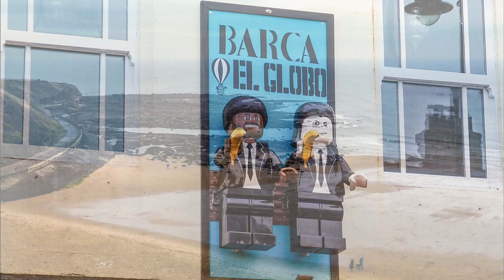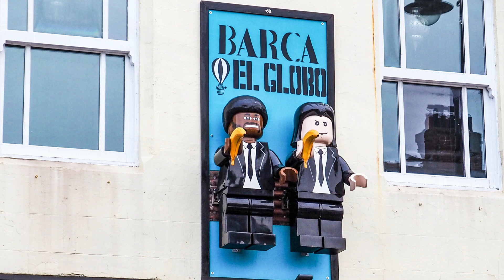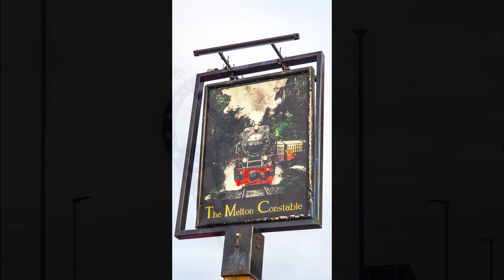A Visit to North East England